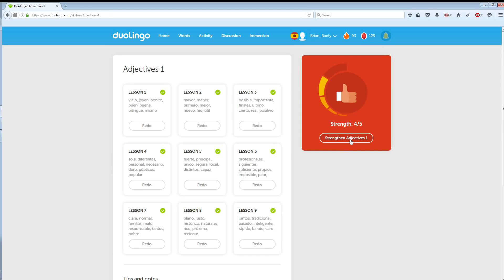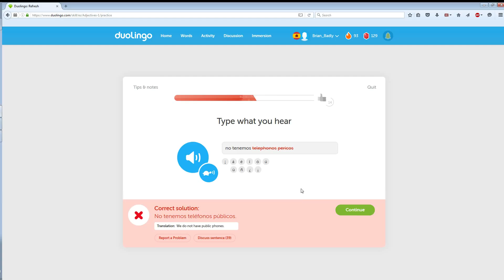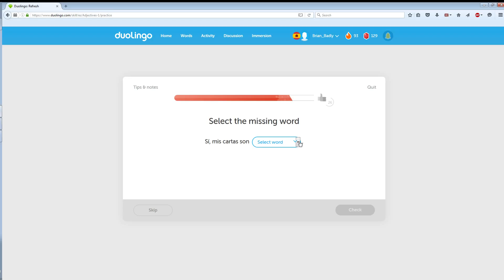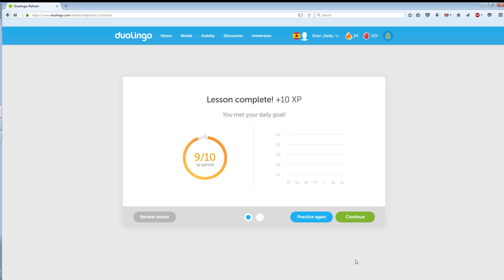Brian Learning Spanish Badly - Day 94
Day 94 of Brian learning Spanish with DuoLingo.

Today I:
Strengthened "Adjectives 1"

Note: I turned off my mic for this video.  For anyone curious, I'm really struggling with motivation to keep working on learning Spanish.  So, I'm doing just enough to keep the streak alive until I, hopefully, regain my desire to actually put effort into this goal.